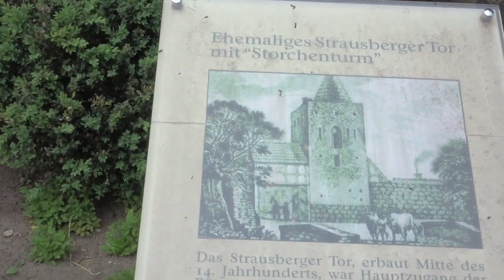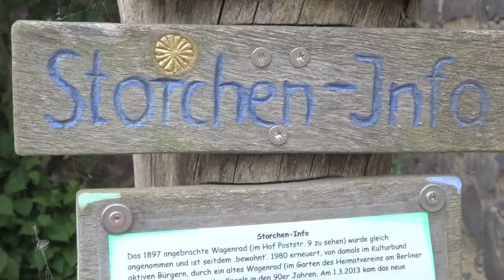Rückblick Storchennest Altlandsberg 18.05.2020 Elsa und Horst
Mein 2. Kanal

Da einige Leute arbeiten müssen und nicht immer Zeit haben dort zu schauen, lade ich
jeden Tag mindestens 1 Video hoch, damit wir immer schauen können was so passiert ist. Dies dient auch zu dokumentarische Aufzeichnungen das sich rund um das Storchennest Altlandsberg handelt.
Storchengucker und Subroady (mein Kanal) gehören nicht zusammen.

Mit freundlich Gruß

Enox